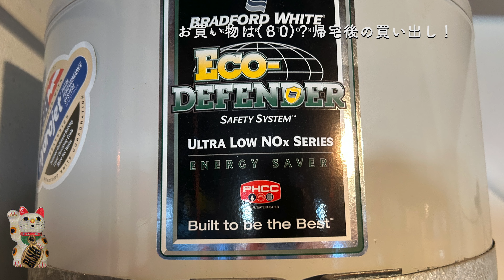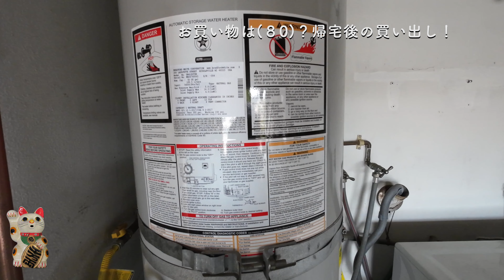【アメリカ生活】お買い物は(80)？帰宅後の買い出し！ | 在米20年 | リタイヤー夫婦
本日は「お買い物は(80)？帰宅後の買い出し！」というお話です。
2002年アメリカ移住。